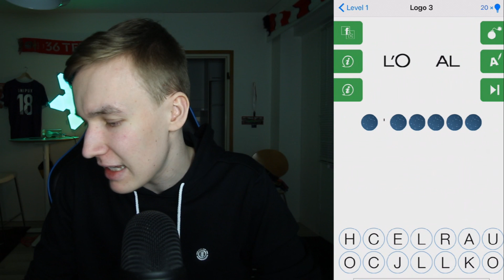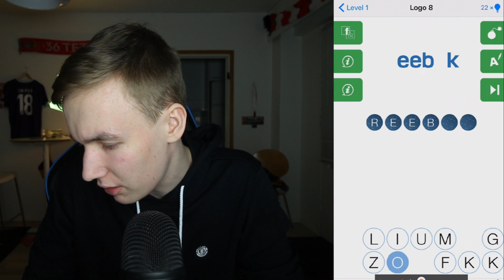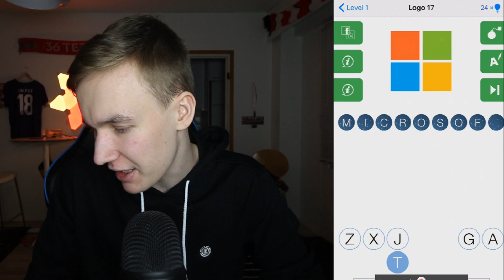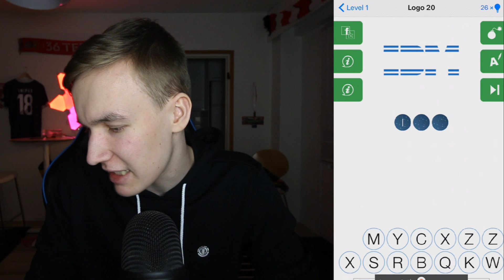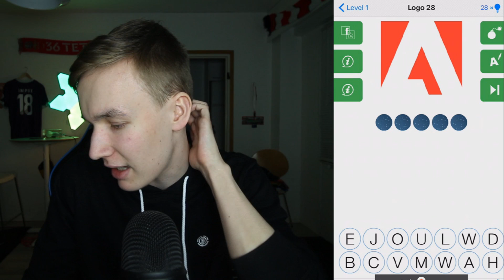Tunnistatko ulkomaalaisia logoja?